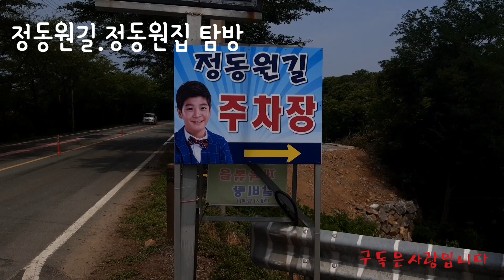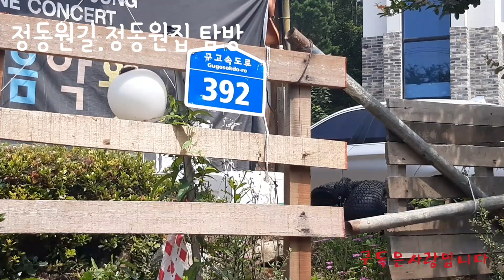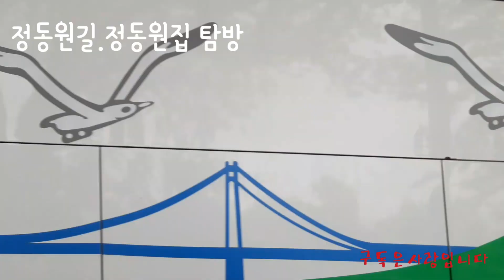정동원하우스.길.우주총동원.6월28일오후2시풍경입니다.많은인파가옵니다